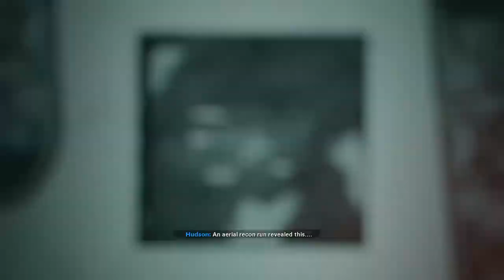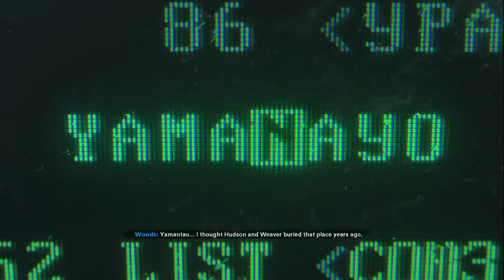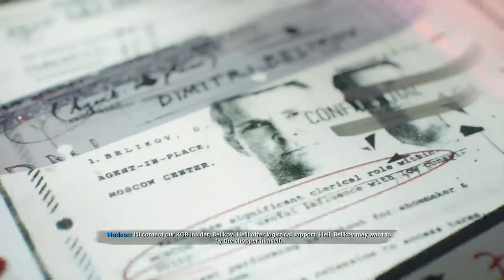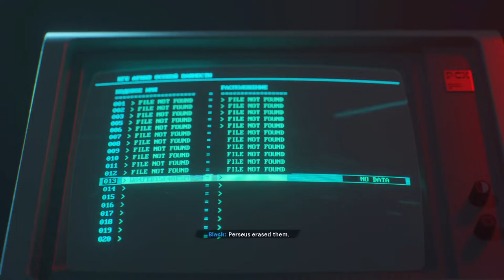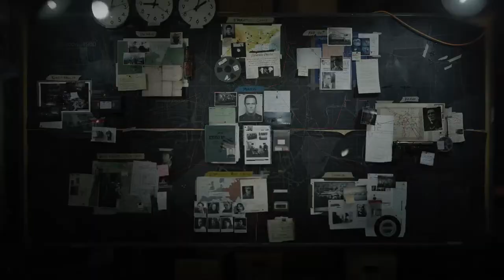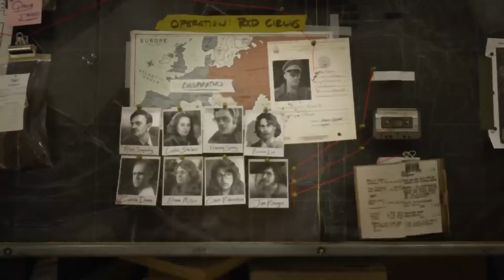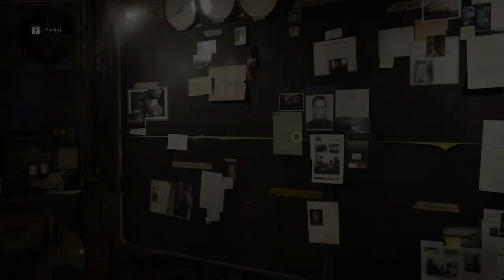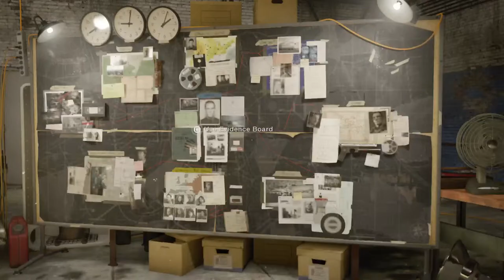Call Of Duty Black Ops Cold War Campaign Mission Part 2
1. Redlight, Greenlight
* Cuba Briefing
2. Echoes Of A Cold War
3. Operation Chaos (Side Mission)
* CIA SAFE HOUSE E9